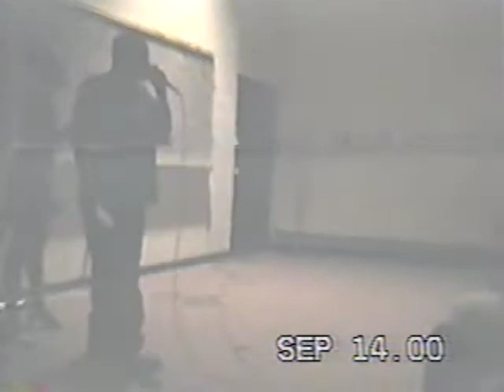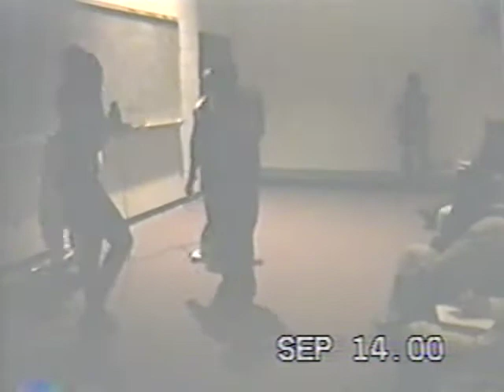Wilberforce University - AKA Sexy Singles 2000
Lower Lecture Hall